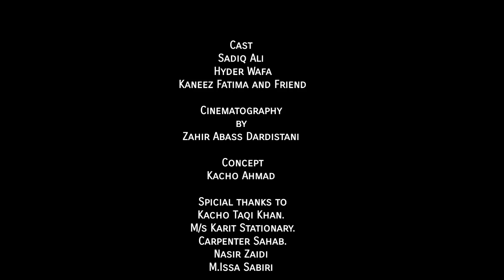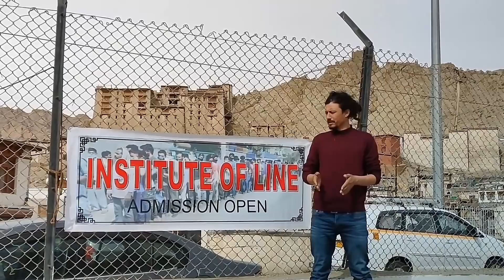Line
Institute of Line by Kacho Ahmad.